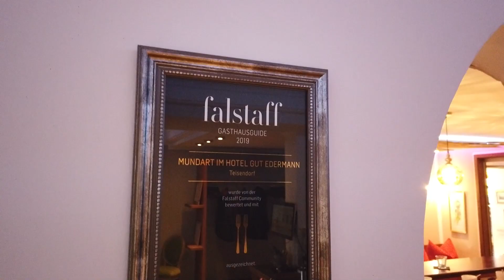Schönramer Wirt der Woche - Gut Edermann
Küchenchef Christian Martin vom Gut Edermann ist Schönramer Wirt der Woche. In diesem Video stellt er sein Gericht "Duett vom Strohschwein" mit Wurzelwerk und Buttermilchknödel vor. Die große Besonderheit ist das Vinaigrette mit dem Schönramer Weißbierbock, welches dazu serviert wurde.
Auf Facebook verlosen Gut Edermann und Schönramer bis einschließlich 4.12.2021 um 12:00 einen 50€ Essensgutschein.